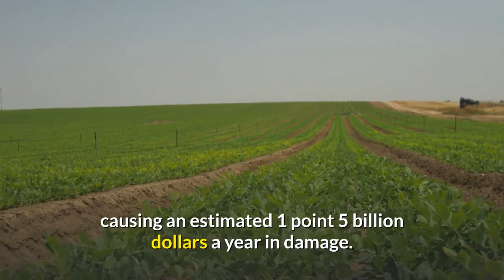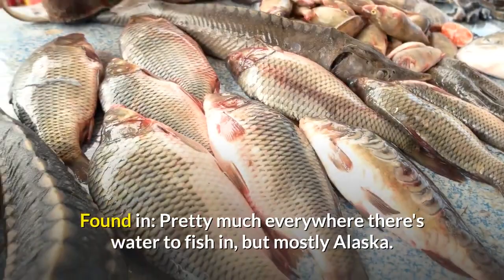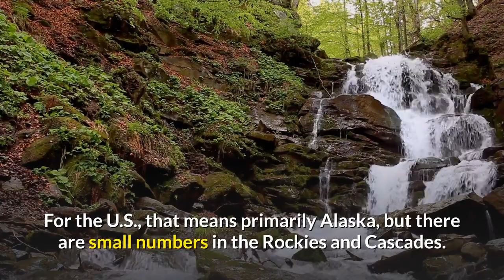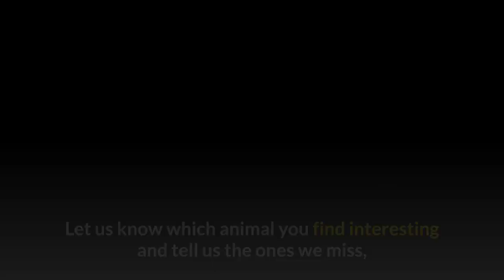The Top 10 Toughest Animals in America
Welcome to Yves Tops 10.
Here we are presenting the Top 10 America's Toughest Animals
Let us know which animal you find interesting and tell us the ones we miss, maybe we will make a video about it.

Hello & A warm welcome to "Yves_Videos" YouTube Channel!